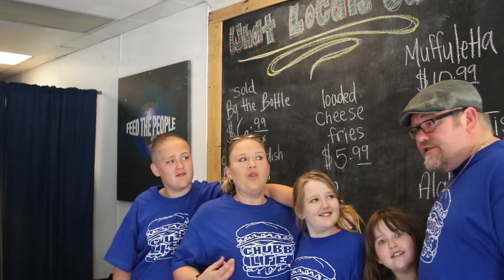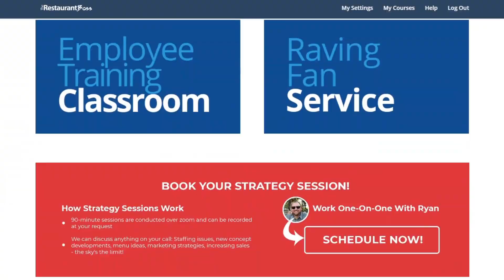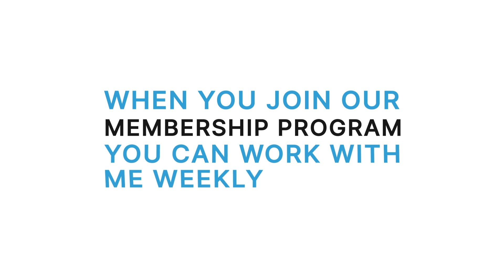Restaurant Owners & Operators: Are you making things more difficult than they need to be?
What makes the restaurant business hard is doing the 100 easy things well every.single.day! Learn the ONE thing you can do today to make your job easier.